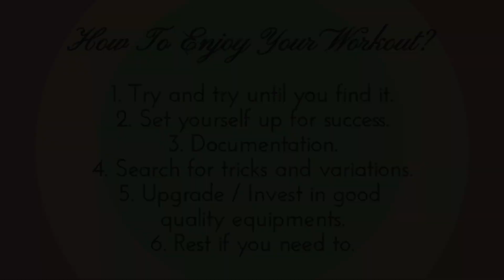HIRAP KA BA SA WORKOUT MO? HERE ARE 6 EASY STEPS TO ENJOY YOUR WORKOUT | THE SECRET TO LOVE EXERCISE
HIRAP KA BA SA WORKOUT MO? HERE ARE 6 EASY STEPS TO ENJOY YOUR WORKOUT TO HAVE A HEALTHIER LIFESTYLE!!! LOVE EXERCISE